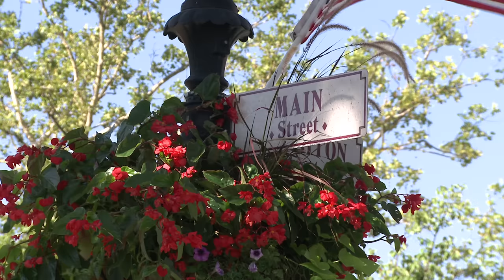If Government Tourism Ads Were Honest - Honest Ads (Local Tourism Board Parody)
If Local Tourism Ads were honest, here's what they'd say.

CAST:
Roger Horton: Jack Hunter

Director: Michael Strauss
Director of Photography: Rob Menzer
Producer: Michael Strauss
Writer:  Michael Strauss
Editor: Gabrielle Williott
Colorist: Gabrielle Williott
Sound: Maxwell DiPaolo
Camera Assistant: Rachel Mossberg
Production Assistant: Jesse Eisemann

If Rideshare App Commercials Were Honest (Uber, Lyft spoof)